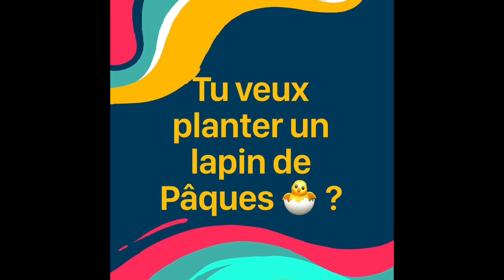Lapin de Pâques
Confinement, on continue de bricoler !😝